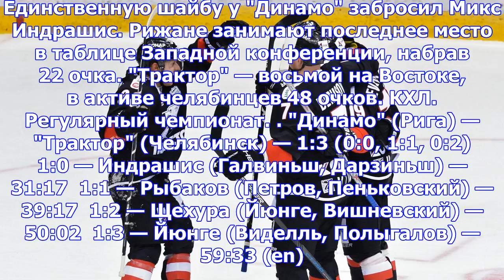«трактор» обыграл рижское «динамо» в кхл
Челябинский "Трактор" нанес гостевое поражение рижскому "Динамо" в матче регулярного чемпионата Конт...